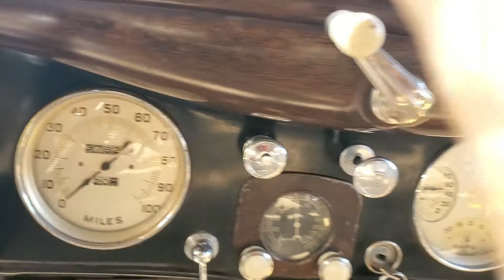1934 Chrysler Sedan - Selling on BigIron Auctions - Sept. 23, 2021